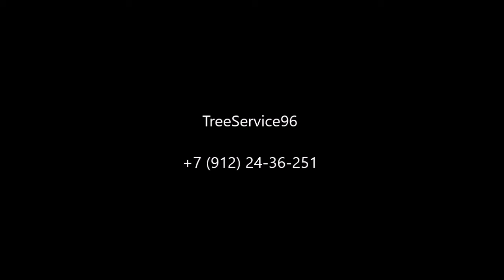дробление пней в Екатеринбургском дендропарке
Выполнение работ по дроблению пней в Екатеринбургском дендропарке. 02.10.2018.